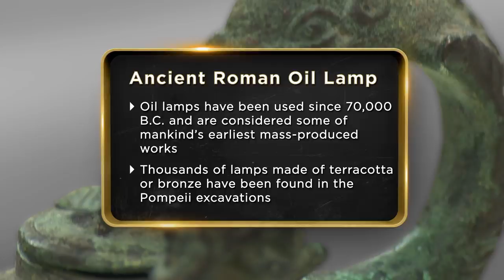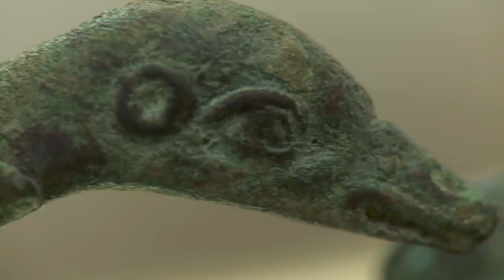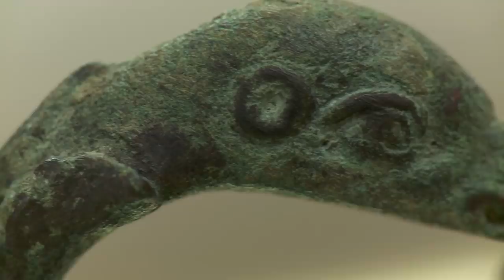Pawn Stars: First Century Duck Lamp | History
A patron brings in an old Roman Duck Lamp and Chumlee brings in an expert to have it appraised in this clip from Season 12's episode, "Every Rose Has Its Pawn."